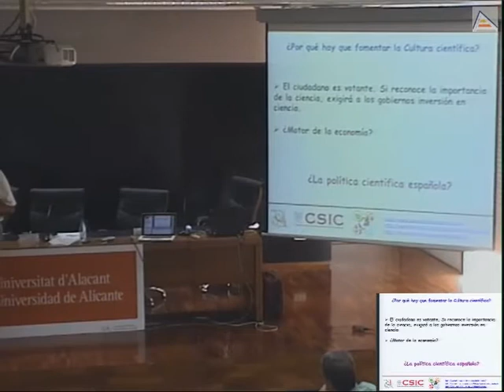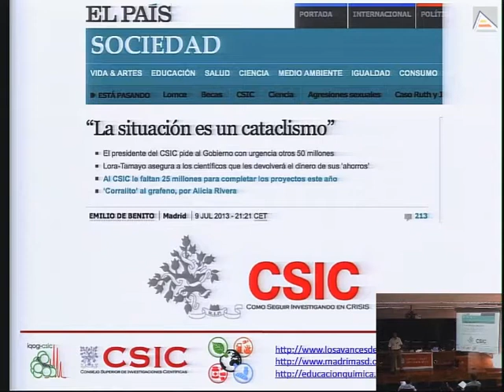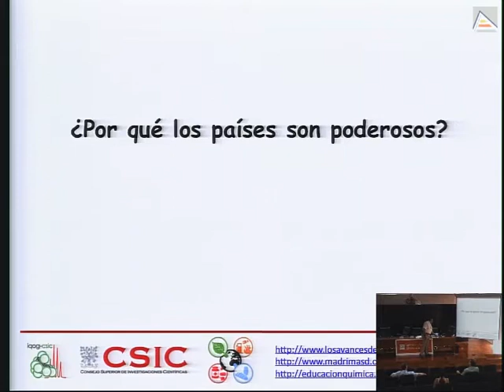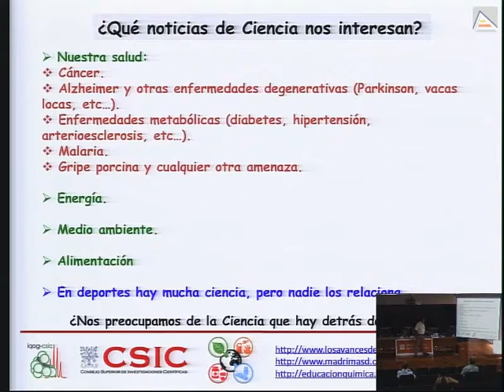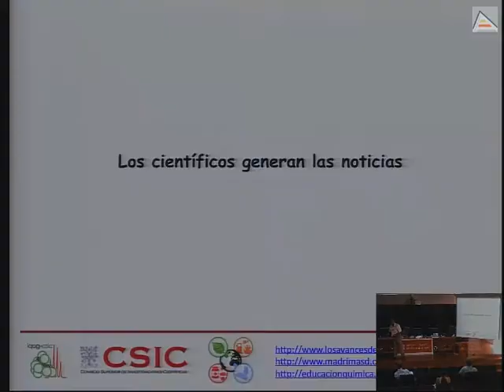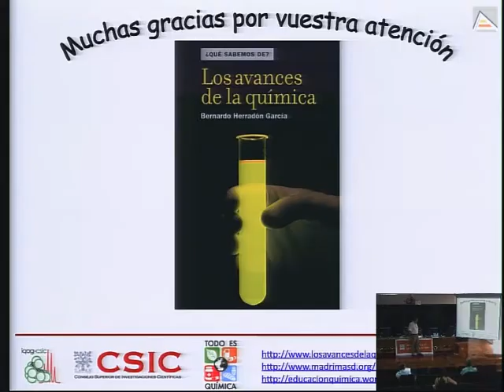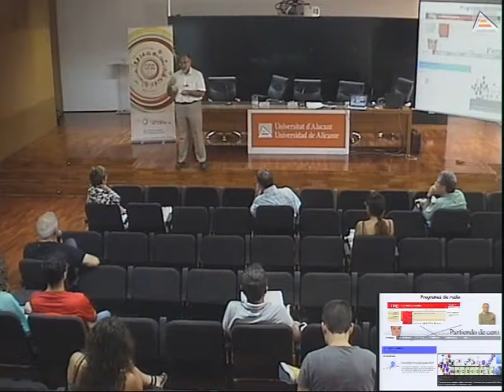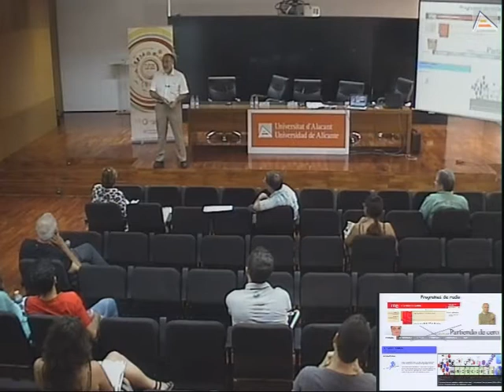¿Es necesaria la cultura cientifica en la inclusión social? Parte II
En la segunda parte de Bernardo Herradón nos explicará por qué es tan importante la cultura científica en nuestra sociedad y para tomar decisiones en nuestra vida cotidiana, incluso decisiones políticas sobre muchos aspectos. También nos mostrará la situación de la ciencia en España y más concretamente la delicada situación del CSIC. Nos dirá por qué hay que motivar a los jóvenes para que tomen una carrera científica e innoven y los beneficios para el país. También nos hablará cómo trata los medios de comunicación a la ciencia, sobre la quimiofobia, y la concentración de una sustancia química.